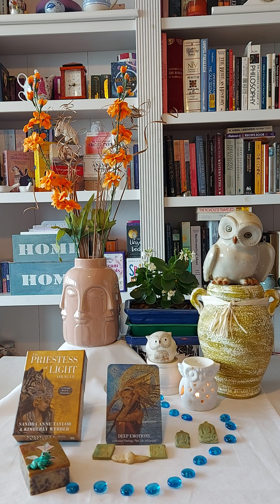Virgo ♍ The Priestess of Light Message: Deep Emotions. ❤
Tge Priestess of Light Oracle from:
Sandra Anne Taylor & Kimberly Webber.

Your card is: Deep Emotions   -  Unknown Feelings & Past-Life Influences.